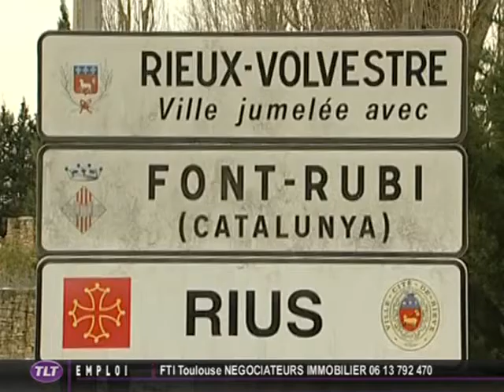Le théâtre de Rieux-Volvestre, la renaissance ?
Sites webs/blogs, copiez cette vidéo avec le bouton "Intégrer" !
 Trois associations souhaitent faire revivre le théâtre de Rieux-Volvestre.